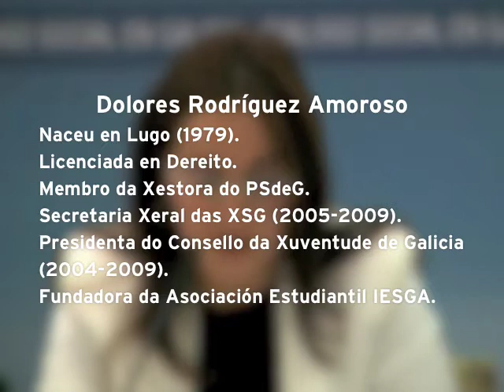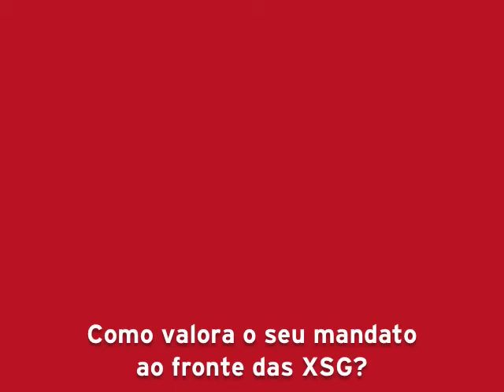PSdeG - Entrevista a Mª Dolores Rodríguez Amoroso